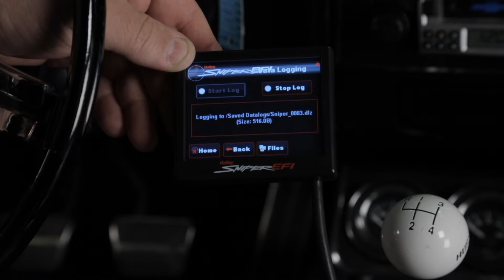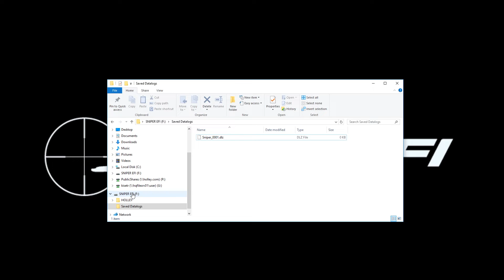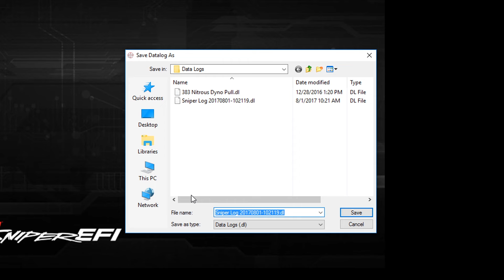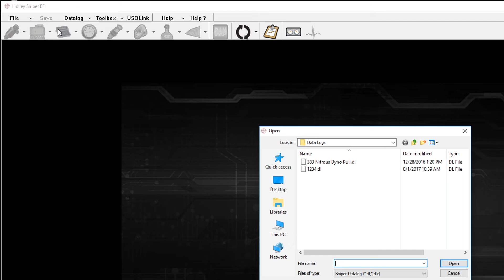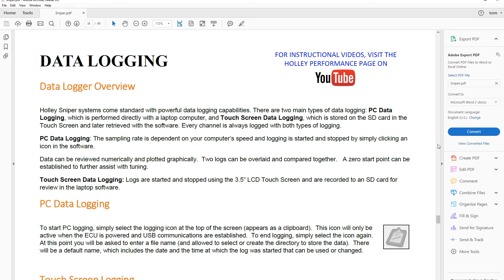How To Take A Data Log From Your Sniper EFI System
Someday you may need to take a data log from your Sniper EFI system. Today I'm going to discuss two different ways you can take a data log using your 3.5" LCD and the Sniper PC software. How to open them using the Sniper software and how to e-mail them to somebody for review.

PURCHASE: